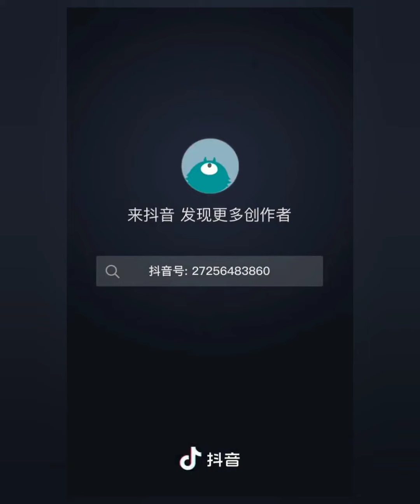Shen Yue, Lin Yi for One Week Friends Movie